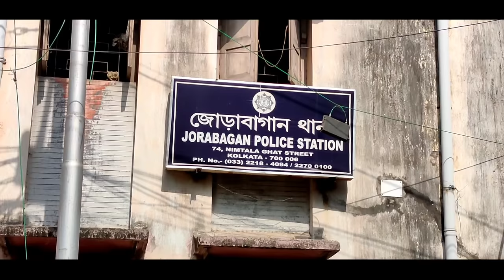मिथुन चक्रवर्ती का घर कोलकाता || Mithun chakraborty ka ghar kolkata || skj vlogs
Mithun chakraborty House kolkata || मिथुन चक्रवर्ती का घर कोलकाता || skj vlogs

Aaz ke is vlog me mai aapko leke jaane wala hu bollywood ke famous actor mithun chakraborty ke ghar, jinka janm kolkata me hua hai. Aur kolkata ke jorabagan me unka ghar hai jaha pe unke family rehte the aur jaha unka bachpan bita hai.